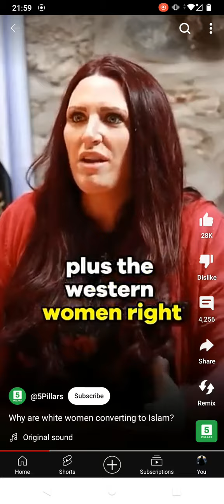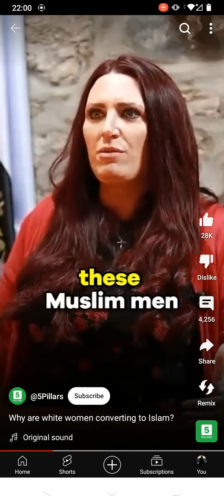Jayda hit the nail in the head